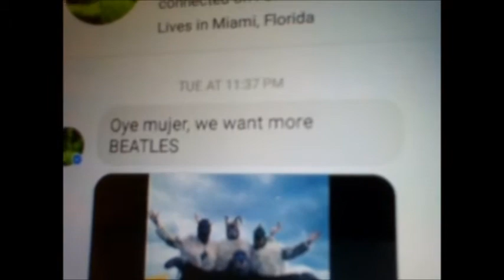TheBeatlesBloooocked - More Beatles?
I've been gone for a while, but this is no comeback.